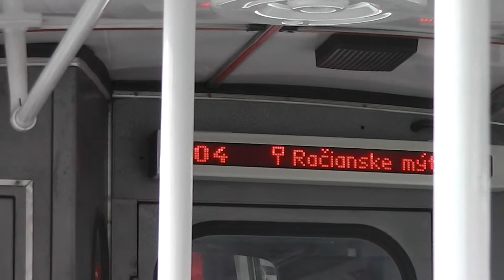25.12.2014 - Škoda 14 Tr 08 6241 (* 31.12.1987 † 16.1.2015)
Škoda 14 Tr 08 6241 na linke 204 v úseku Valašská - Rádiová.